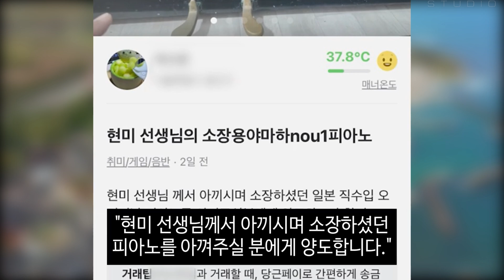가수 현미 사망 후 남은 '40년 지기' 피아노…중고 매물로 나온 충격 이유